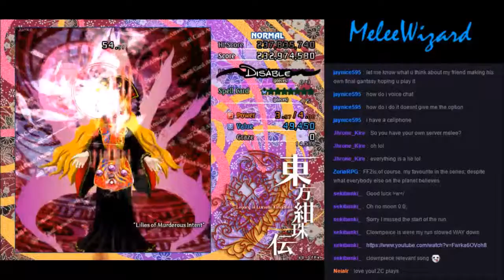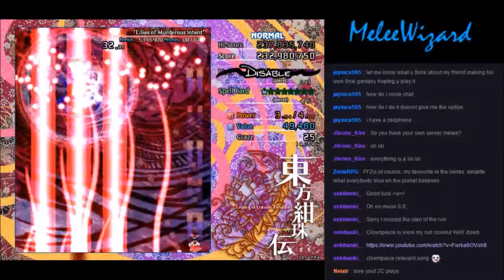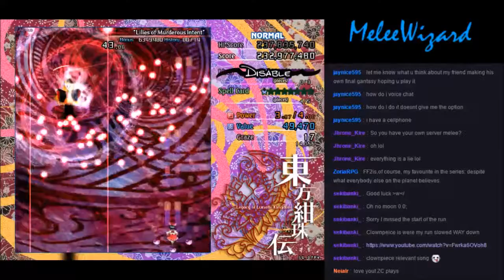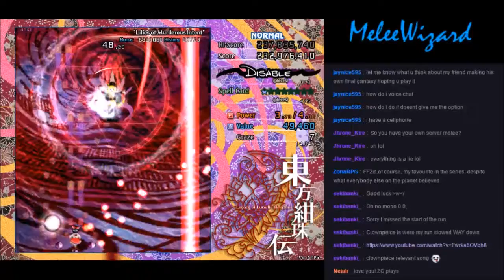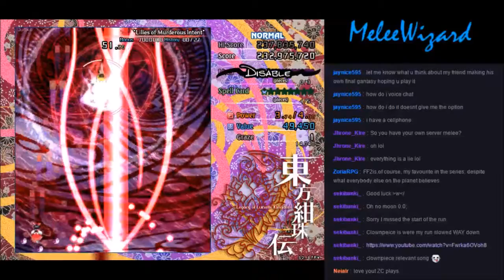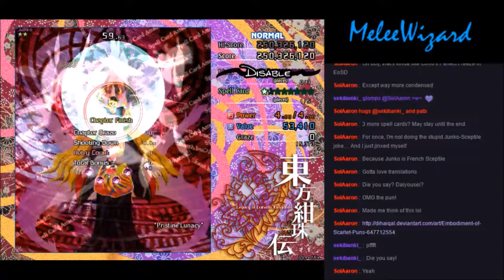Let's Stream Legacy of Lunatic Kingdom: Part 8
Chang'e!  Are you watching?